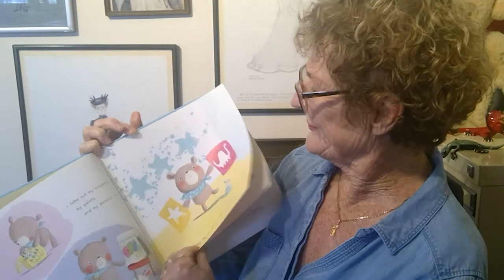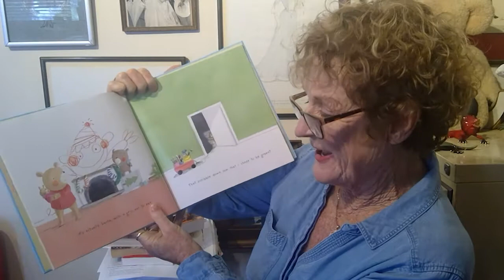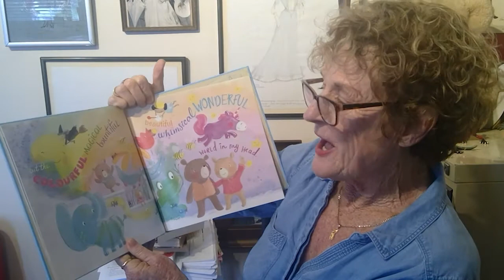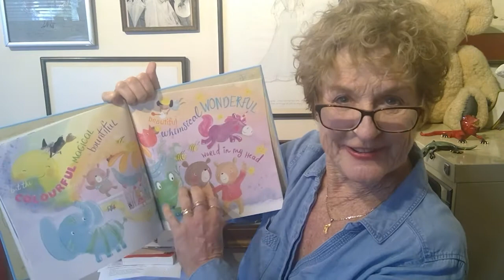It's Not Scribble to Me by Kate Ritchie | Read aloud by Judy Nunn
Have you ever had so many wonderful, wild and beautiful ideas that paper isn't enough to hold them all? Bear has.

Judy Nunn is the bestselling author of over twenty-five books for adults, including KHAKI TOWN.